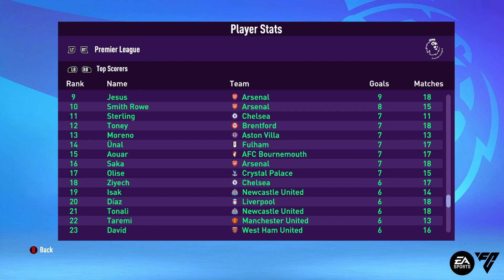LUAR BIASA!! BERMAIN DENGAN PENUH PERJUANGAN ANDY PUTRA!! DIPANTAU SHIN TAE YONG!! EPS 23! GILAKK!!!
Video lanjutan karir sepak bola pekerja keras oleh ANDY PUTRA di TIM CHELSEA yang dimana sudah mau masuk akhir tahun 2023, SHIN TAE YONG selaku pelatih timnas indonesia datang ke EROPA melihat ada pemain yang punya aset mental masa depan timnas! Yuk saksikan keseruan pertandingannya sampai akhir babak, SEMOGA ENJOY dan TERHIBUR..

Terima kasih yang telah mampirrr video ,, Mohon bantu dukungannya channel ini dengan cara Klik tombol LIKE COMENT and SUBSCRIBEE..